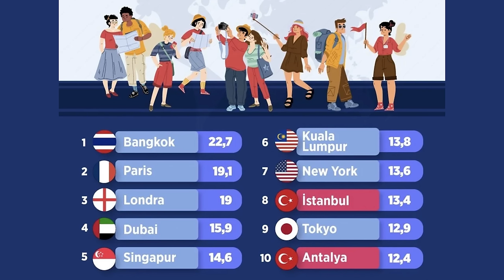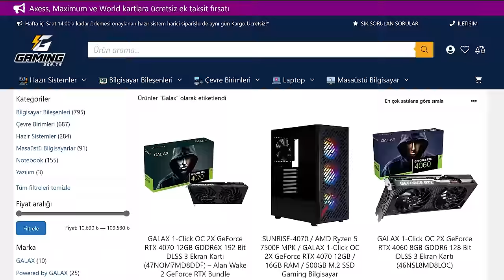DEVLER, ARDI ARDINA TÜRKİYE'DEN ÇEKİLİYOR | GG Teknoloji ve Oyun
00:00 Giriş
00:20 Türkiye, turizmde dünyaya fark attı!
06:55 Önce ZAM sonra İNDİRİM yapıldı!
10:18 Steam, Türkiye'den çekiliyor
24:23 Müjde, telefon bilgisayar desteği 1 Kasım'da sizlerle
25:07 GALAX ekran kartlarında süper garanti hizmeti
29:10 Bayraktar TB3, ilk uçuşunu gerçekleştirdi
30:59 Türk Savunma firması, Alman üreticiyi satın aldı
33:07 İnsansız taksi, can aldı
 37:02 Çin'in yeni kararı Elektriki Otomobil üretimini zora sokabilir
39:33 Can, iPhone 15 Pro Max deneyimini anlatıyor
47:05 Apple ürünlerinin %95'i hala Çin'de üretiliyor
48:36 Intel'in optimizasyon yazılımı oyunlarda büyük performans sağlıyor
53:51 SEC, Yapay Zeka büyük bir finansal krizi tetikleyecek